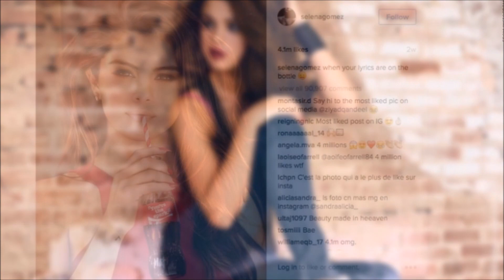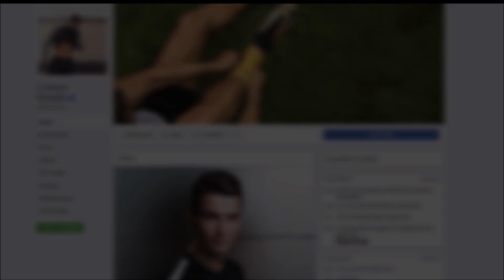LA PERSONA CON MÁS FANS DE CADA RED SOCIAL (2017)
La persona con más seguidores de cada red social.